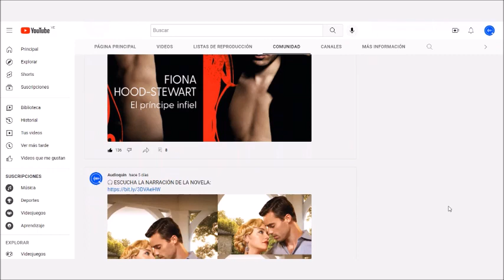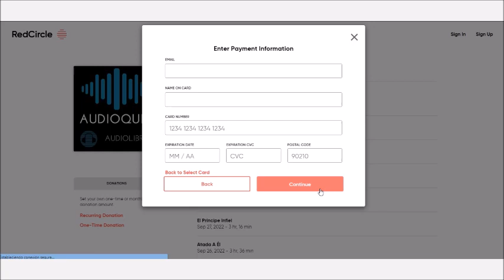Amor De Carretera ✅ Audiolibro